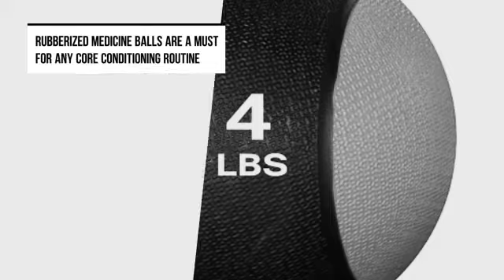Medicine Balls - 4lbs - fitnessavenue.ca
None